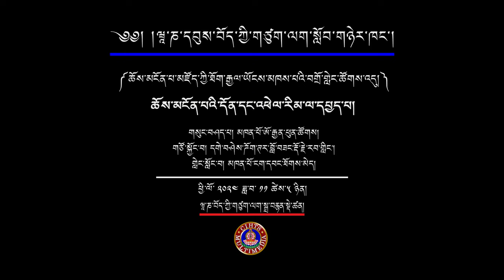ཆོས་མངོན་པའི་དོན་དང་འཕེལ་རིམ་ལ་དཔྱད་པ། II An analysis of the meaning and development of Abhidharma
ཆོས་མངོན་པའི་དོན་དང་འཕེལ་རིམ་ལ་དཔྱད་པ།
An analysis of the meaning and  development of Abhidharma.
ཆོས་མངོན་པའི་དོན་དང་འཕེལ་རིམ་ལ་དཔྱད་པ།
གསུང་བཤད་པ། མཁན་པོ་ཨོ་རྒྱན་ཕུན་ཚོགས།
གཙོ་སྐྱོང་བ། དགེ་བཤེས་ཌོག་ཊར་བློ་བཟང་རྡོ་རྗེ་རབ་གླིང་།
གླེང་སློང་བ། མཁན་པོ་ངག་དབང་ཐོགས་མེད།

མངོན་པ་མཛོད་ཀྱི་རྒྱལ་ཡོངས་བགྲོ་གླེང་ཚོགས་འདུ།
National Seminar on Abhidharmakosa
05-07 November 2024

Organized by Department of Mool Shastra, Central Institute of Higher Tibetan Studies, Sarnath